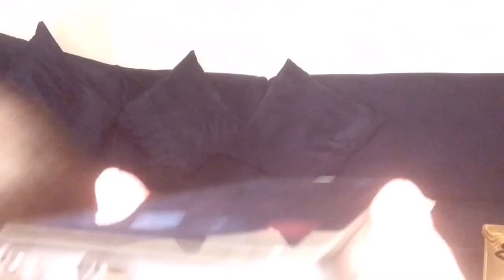LYRICS PRANK CALL / Mayi Inovino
Hey guys ! Sorry sa mga part na sobrang liwanang :(((

Vlogging account: Mayi Inovino